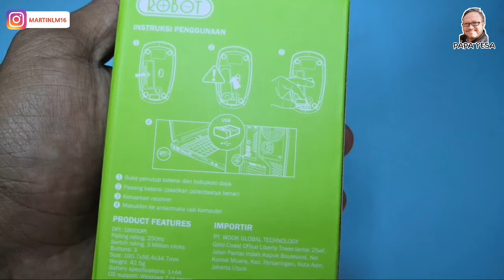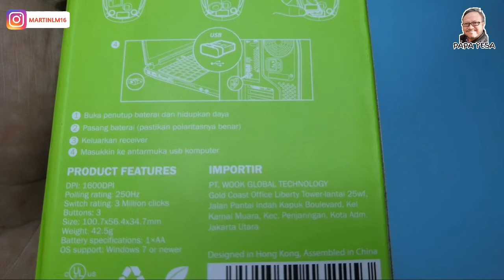Sudah Silent, Gak Pakai Mahal!! | Mouse Wireless Silent Robot M200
Mouse Wireless Murah dari merk Robot ini sudah Silent Loh...!! Langsung disimak saja videonya

Spesifikasi:
Brand : ROBOT
Type : M200
Number of keys: 3
Size : 100.7*56.4*34.7 mm
Mouse weight : 42.5 gr
DPI : 1600DPI
Report Rate : 250Hz
Battery specifications : 1x AA

➡Saya shoot Video ini menggunakan Smartphone